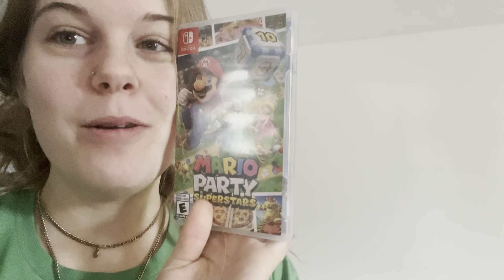Moving December 2021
this process was so long and frustrating but we are SO happy with our little home together and I loved getting to vlog again :)